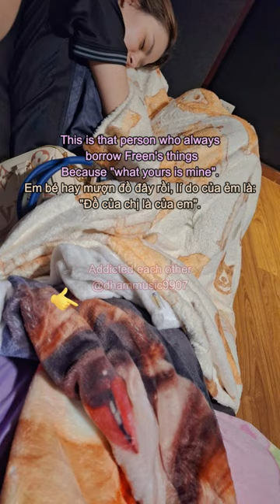🐰🦦 Becky addicted to Freen and her things 💜 Beck nghiện Freen